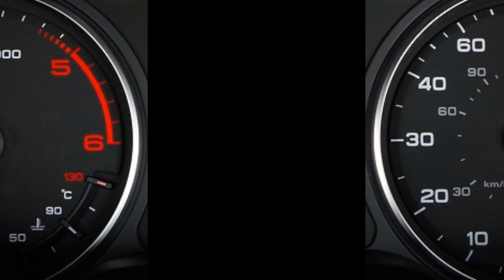L'incrollabile leggenda: la storia di come è nata la prima Jeep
Un viaggio emozionante nel passato per scoprire le origini della leggendaria Jeep. In questo video, esploreremo le radici di questa iconica vettura 4x4, raccontando la sua nascita e la sua evoluzione nel corso degli anni. Scopriremo come una necessità militare durante la Seconda Guerra Mondiale abbia dato vita a un veicolo resistente e versatile che sarebbe diventato un simbolo di avventura e libertà. Attraverso interviste, immagini d'archivio e testimonianze di esperti, riveleremo gli eventi e le persone che hanno reso possibile la creazione della prima Jeep. Un'immersione nel passato per comprendere meglio il presente di questa icona automobilistica.